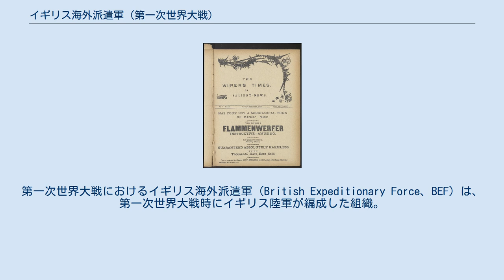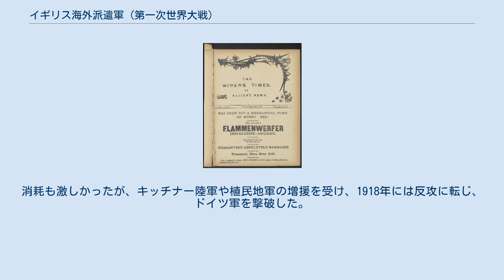イギリス海外派遣軍 (第一次世界大戦)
第一次世界大戦におけるイギリス海外派遣軍（British Expeditionary Force、BEF）は、第一次世界大戦時にイギリス陸軍が編成した組織。
イギリス陸軍の主力として、1914年に編成され西部戦線においてドイツ軍と戦闘を行なった。
イギリス帝国として、カナダやオーストラリアからの部隊も組み込まれている。
大戦の終結に伴い、1918年に廃止された。
 イーペルの塹壕でイギリス軍兵士が発行していた定期刊行物『ワイパーズ・タイムズ』。
 1914年8月に、ドイツ帝国がベルギーの中立を侵犯し侵攻を開始すると、イギリスはそれに対抗するために8月4日にドイツに対し宣戦布告した。
ジョン・フレンチ元帥指揮下にイギリス海外派遣軍（BEF）を編成、ベルギーへと派遣した。
8月下旬には戦闘加入したものの、ドイツ軍の進撃に押され、フランス領内へと退却したが、マルヌ会戦でドイツ軍に打撃を与えている。
 その後、西部戦線は塹壕戦となり、膠着状態に陥った。
BEFはフランス北部を担当しており、北のベルギー軍と南のフランス軍を結ぶ配置にあった。
消耗も激しかったが、キッチナー陸軍や植民地軍の増援を受け、1918年には反攻に転じ、ドイツ軍を撃破した。